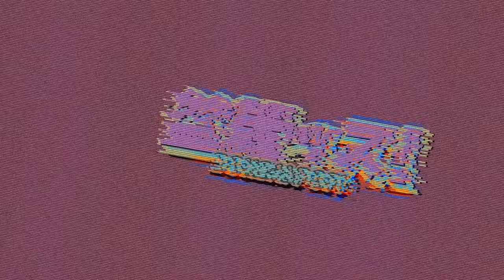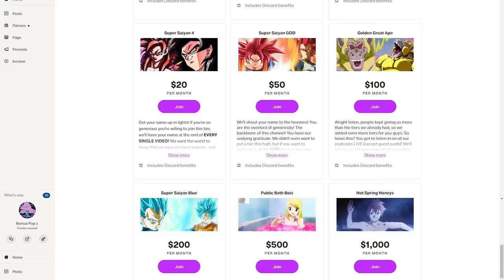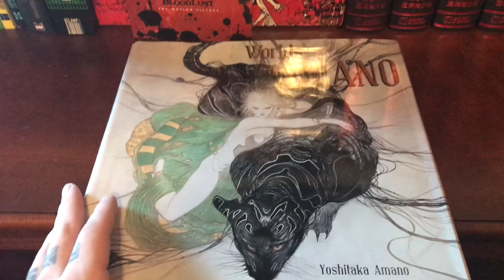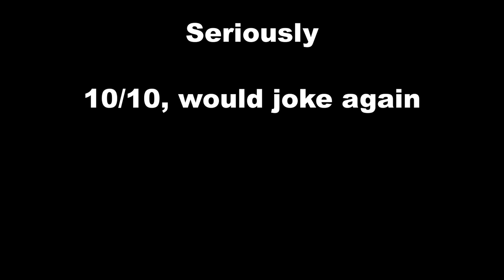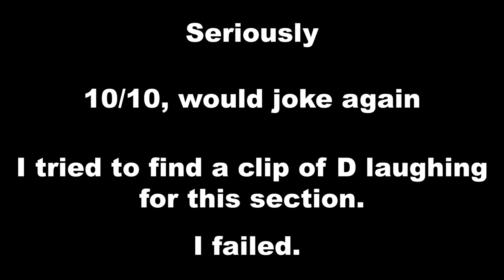Vampire Hunter D is WAY Better Than You Think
You Think Vampire Hunter D is good? You don't know nothin. A massive series of novels written by Hideyuki Kikuchi and illustrated by the legendary Yoshitaka Amano of Final Fantasy fame, Vampire hunter D has spun of multiple anime films, manga, video games and more. With this much to explore it's easy to say that Vampire Hunter D is WAY better than you think, check out why.